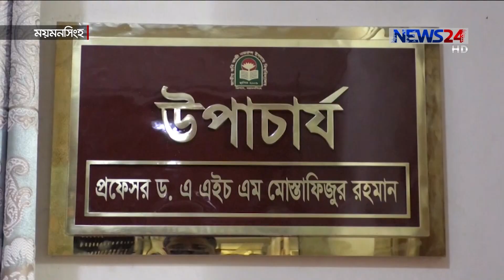কাজী নজরুল ইসলাম বিশ্ববিদ্যালয়ে র‌্যাগিংয়ের অভিযোগে তিন ছাত্রীকে সাময়িক বহিষ্কার 10Feb.20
জাতীয় কবি কাজী নজরুল ইসলাম বিশ্ববিদ্যালয়ে প্রথম বর্ষের দুই শিক্ষার্থীকে র‌্যাগিংয়ের অভিযোগে তিন ছাত্রীকে সাময়িক বহিষ্কার করে চিঠি দিয়েছে বিশ্ববিদ্যালয় কর্তৃপক্ষ। পরবর্তী নির্দেশ না দেয়া পর্যন্ত তাদেরকে বিশ্ববিদ্যালয়ের একাডেমিক এবং অন্যান্য সকল প্রকার কার্যক্রম থেকে বিরত থাকার কথা বলা হয় ওই চিঠিতে। বহিষ্কৃত ৩ ছাত্রীর মধ্যে দুই জন সমাজবিজ্ঞান বিভাগের এবং একজন চারুকলা বিভাগের শিক্ষার্থী। সৈয়দ নোমানের তথ্য ও চিত্রে ডেস্ক রিপোর্ট।
গেল বৃহস্পতিবার রাতে বিশ্ববিদ্যালয়ের পাশের একটি ছাত্রীবাসে প্রথম বর্ষের দুই শিক্ষার্থীকে র‌্যাগিংয়ের নামে নির্যাতন করা হয় বলে অভিযোগ উঠে সমাজবিজ্ঞান ও চারুকলা বিভাগের ৩ শিক্ষার্থীর বিরুদ্ধে। র‌্যাগিংয়ের ফলে অসুস্থ হয়ে পড়ে প্রথম বর্ষের দুই শিক্ষার্থী। পরে তাদেরকে ত্রিশাল উপজেলা স্বাস্থ্য কমপ্লেক্স এবং পরে ময়মনসিংহ মেডিকেল কলেজ হাসপাতালে ভর্তি করা হয়।
অভিযোগ আমলে নিয়ে বিশ্ববিদ্যালয় প্রশাসন রবিবার সন্ধ্যায় ওই ৩ শিক্ষার্থী তোয়াবা নুশরাত মীম ও শায়রা তাসনিম আনিকা এবং মৌমিতা পারভিনকে বহিষ্কার করে বিশ্ববিদ্যালয় প্রশাসন। র‌্যাগিং বন্ধে এ দিন কম্পাসে মানববন্ধনও করে শিক্ষক ও শিক্ষার্থীরা।
র‌্যাগিংয়ের নামে এমন নির্যাতনের ঘটনাকে বর্বর উল্লেখ করলেন বিশ্ববিদ্যালয় উপাচার্যও।
বিশ্ববিদ্যালয় সূত্রে জানা যায়, আগামী বৃহস্পতিবার জরুরী সিন্ডিকেট সভা ডাকা হয়েছে। সেই সভায় চূড়ান্ত সিদ্ধান্ত নেয়া হবে ওই ৩ শির্ক্ষাথীকে স্থায়ীভাবে বহিষ্কার করা হবে কি না।

Our other Youtube channels :
News24 Official Address:
NEWS24
371/A
Bashundhara Road
Block – D
Bashundhara Residential Area
Dhaka - 1229